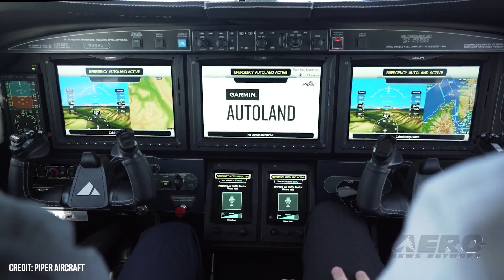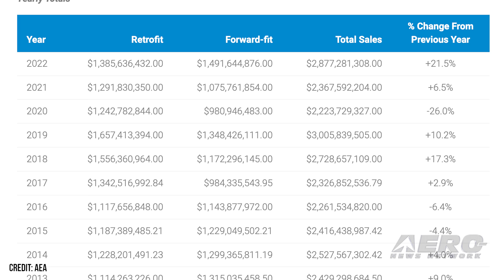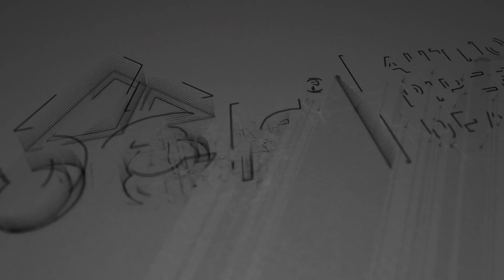Airborne 08.21.23: Gryder Loses Suit, AEA Report, NTSB V YouTube Fraud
Also: Russia Pushes ADIZ, Volga-Dnepr v Canada, Julie Clark Award, Piper Sales

A Texas court has ruled that online allegations made by controversial YouTuber Dan Gryder against Texas pilot and airport-owner Charles Cook were false and defamatory. District Court Judge John Chupp of Texas’s Tarrant County ordered Gryder to pay Cook a total of $1,081,667 plus interest. Dan Gryder is the proprietor of Probable Cause, a YouTube channel dedicated to the analysis of aviation incidents and accidents. Detractors of his channel contend Gryder’s analyses are hasty, often presumptuous, and vituperative in degrees ranging from tacit to overt. AEA has released its second-quarter 2023 Avionics Market Report. In the first six months of the year, total worldwide business and general aviation avionics sales amounted to $1,601,414,712.48, or more than $1.6-billion as reported by participating companies. The NTSB has officiually weighed in on the bizarre 2021 Trevor Jacobs plane crash fraud... another instance in which an influencer proved untrustworthy. The NTSB (determined) the probable cause(s) of this accident to be: The pilot’s decision to intentionally crash the airplane. All this -- and MORE in today's episode of Airborne-Unlimited!!!

Airborne 08.21.23 is chock full of info in this Daily News Episode, monday, August 21st, 2023... Presented by Aero-TV veteran videographer and Airborne Host Holland Lee. Holland is supported by ANN Chief Videographer Nathan Cremisino, as well as ANN CEO/Editor-In-Chief Jim Campbell. This episode covers:

Court Rules in Dan Gryder Defamation Case
AEA Releases 2023 Q2 Avionics Market Report
NTSB Final Report: Taylorcraft BL-65
Russian Aircraft Breach Alaska ADIZ
Volga-Dnepr Airlines Issues Ultimatum Regarding Seized An-124
2023 Katharine Wright Trophy Recipient Named
Piper Reports Strong Q2 2023 Growth